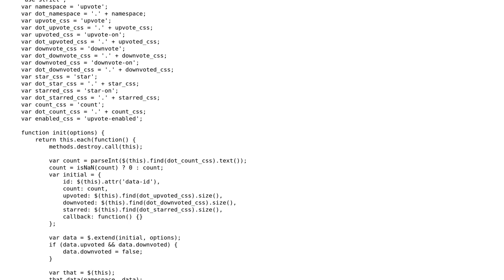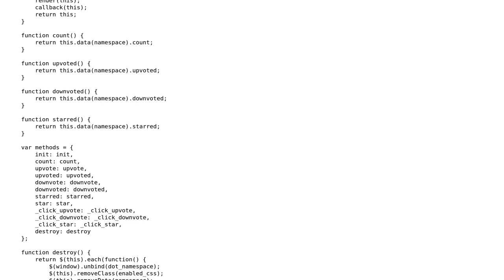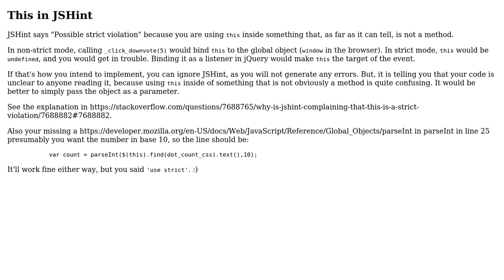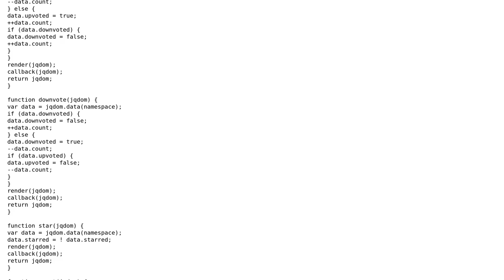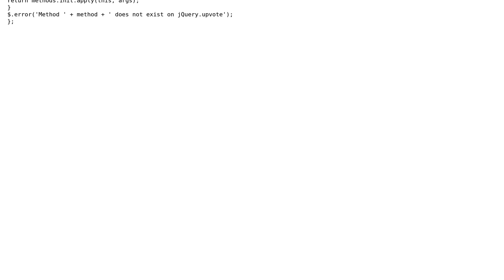Code Review: jQuery Upvote, a simple Stack Exchange style voting plugin (3 Solutions!!)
Code Review: jQuery Upvote, a simple Stack Exchange style voting plugin

With thanks & praise to God, and with thanks to the many people who have made this project possible! | Content (except music & images) licensed under CC BY-SA | Music | Images & others | With thanks to user konijn user Jason Nichols user janos user Jamal and the Stack Exchange Network Trademarks are property of their respective owners. You are responsible for your own actions.